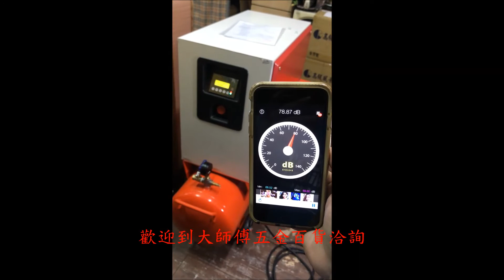3HP渦卷式空壓機